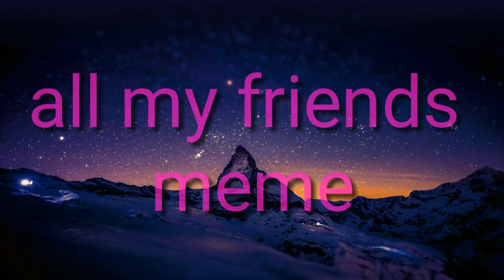All my friends meme 🔥🔥